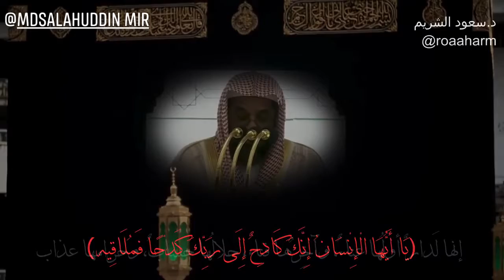Sheikh Saud Bin Ibrahim Ash Shuriam#masjidalharam Makkah 🕋🕌🤲🏻🇸🇦